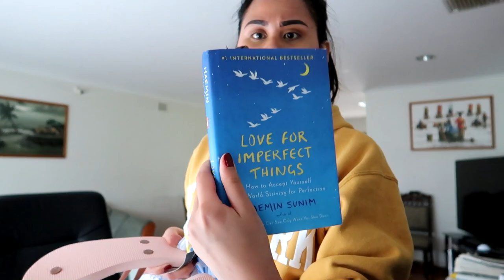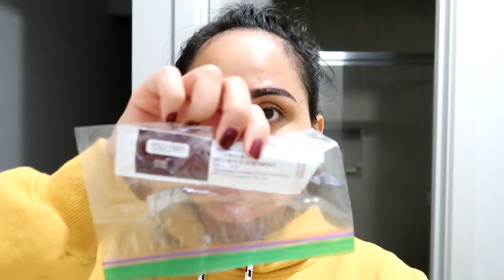MGA GANAP NGAYON ARAW! MAY BABY CAR SEAT NA KAMI 🥰